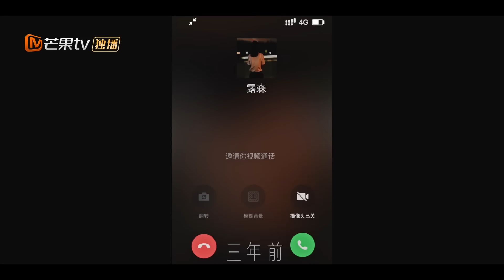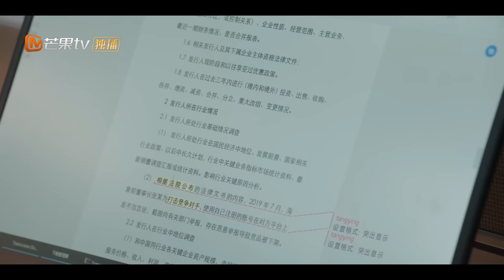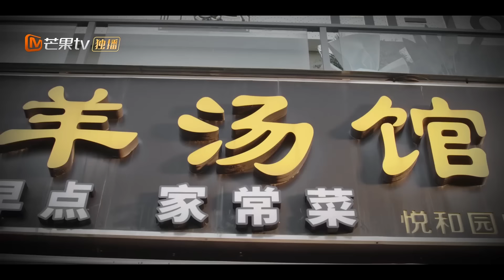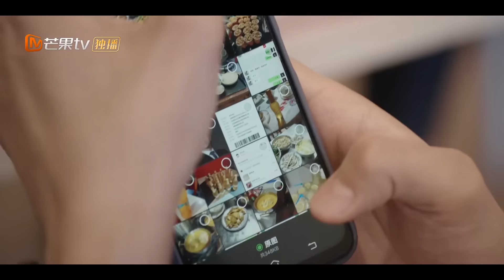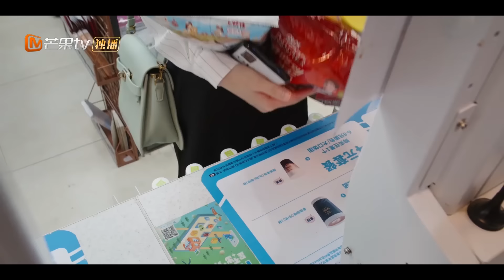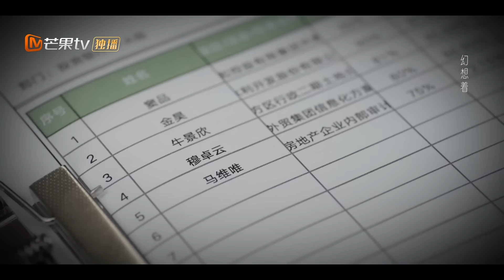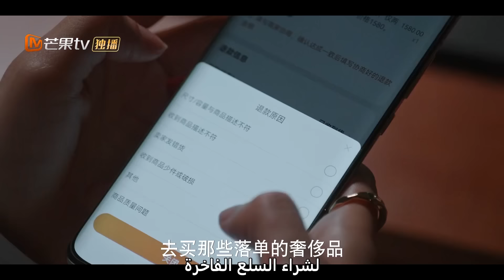【ترجمة عربية】شو زيكوان يعطي تانغ يينغ خاتم الصداقة | Fake It Till You Make It EP03 | MangoTV Arabic